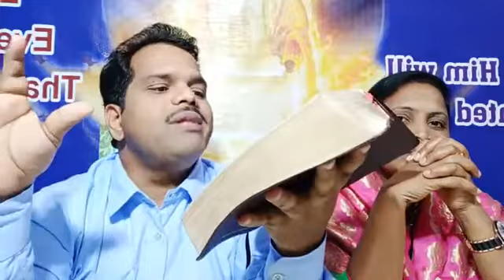Live Prophecy,Healing & Deliverance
India.